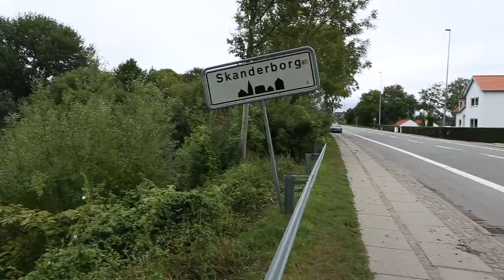Selfportrait - Lars Mortensen (Danish)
I made this short video to show my relationship with film making and music production. i've included some of my work for client and some of my short films.